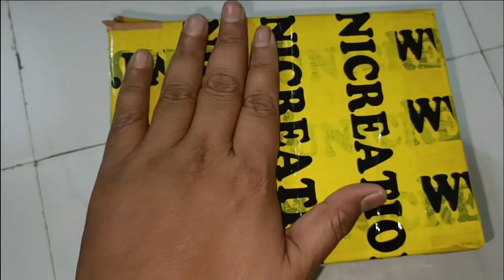20MM CLAMP FOR MAKING STUDENT IDENTITY 🪪 CARD | ALL MATERIAL AND ACCESSORIES FOR IDENTITY CARD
A lot of material is required to make student identity card such as identity card holder, identity card clamp, crystal liquid lamination, liquid paper, nose fitting machine and student's belt, student's tie, all these things are required for you if you are starting a business. If you are running a business then you need all these things there and there are many such things which you need to make the identity card, its accessories, dog rights, after that England rights, fee book, etc. 16 m clamps come, 20 m clamps come, after that comes the liquid paper for printing, after that if you want to make a student belt, then the prevention strip is required, after that the butt mask is required and High Quality Clamp Size of Student Identity Card 14m 16m 20m Tools and Crystal Liquid Lamination A Land Different Color Red Color Green Color Blue Color All Type Available for Student Identity Card Holder Green Color Holder Red Color Holder Blue Color Holder Transparent Holder Crystal Liquid Lamination High QualityPart A Part BStudent Tie Size 12 Inch Tai 14 Inch Tai 16 Inch Tai 48 Inch Tai54 Inch Tai Embroidery People BatchName Plate Name Plate Material Raw Material Acrylic Name Plate PVC Name PlateAll Type Identity Card Raw Material AvailableAll Type Student Tie Belt Raw Material AvailableSocksT-Shirt Paints Lower AvailableStudent Shirt PrintingStudentSpot PrintingStudent Identity Card Multicolor 16 M 20 M
स्टूडेंट आईडेंटिटी कार्ड बनाने के लिएबहुत सारा रा मटेरियल जैसे की आइडेंटिटी कार्ड होल्डर आइडेंटी कार्ड क्लैंप क्रिस्टल लिक्विड लेमिनेशन लिक्विड पेपर नोज फिटिंग मशीन और स्टूडेंट के बेल्ट स्टूडेंट की ताई यह सारी चीज आपका आपको लगती है अगर आप एक बिजनेस शुरू कर रहे हैं स्टूडेंट आईडेंटिटी कार्ड का बिजनेस तो यह सारी चीज आपको वहां पर जरूरत पड़ती है और बहुत सारी ऐसी चीज होती है जो कि आपको आइडेंटी कार्ड बनाने के लिए उसकी एसेसरीज जैसे की हक होता है डॉग हक होता है उसके बाद इंग्लैंड हक होता है फीस बुक होता है उसके 14 म के क्लैंप आते हैं 16 म के क्लैंप आते हैं 20 म के क्लेम पाते हैं उसके बादप्रिंटिंग के लिए लिक्विड पेपर आता है उसके बाद स्टूडेंट बेल्ट बनाना है तो निवार पट्टी की आवश्यकता होती है उसके बाद बट के मक्कल की आवश्यकता होती है और
स्टूडेंट आईडेंटिटी कार्ड के हाई क्वालिटी क्लैंप साइज 14 म 16 म 20 म करने के लिए टूल्स और क्रिस्टल लिक्विड लेमिनेशन ए स्टूडेंट आईडेंटिटी कार्ड के लैंड डिफरेंट कलर रेड कलर ग्रीन कलर ब्लू कलरऑल टाइप अवेलेबलफॉर स्टूडेंट आईडेंटिटी होल्डर ग्रीन कलर होल्डर रेड कलर होल्डर ब्लू कलर होल्डर ट्रांसपेरेंट होल्डर क्रिस्टल लिक्विड लेमिनेशन हाई क्वालिटीपार्ट ए पार्ट बीस्टूडेंट टी साइज 12 इंच ताई 14 इंच ताई 16 इंच ताई 48 इंच ताई54 इंच ताई एंब्रॉयडरी लोगों बैचनेम प्लेट नेम प्लेट मैटेरियल रॉ मैटेरियल एक्रेलिक नेम प्लेट पीवीसी नेम प्लेटऑल टाइप आइडेंटी कार्ड रॉ मैटेरियल अवेलेबलऑल टाइप स्टूडेंट टाई बेल्ट रॉ मैटेरियल अवेलेबलसॉक्सटी-शर्ट पेंट्स लोअर अवेलेबलस्टूडेंट शर्ट प्रिंटिंगस्टूडेंटस्पॉट प्रिंटिंगस्टूडेंट आईडेंटिटी कार्ड मल्टीकलर 16 म 20 म
I am manufacturer of student identity cards, staff identity cards also we supply raw material of student identity cards, school belt, student ties, name badges, logo badges, key chains, digital uniform badges, embroidery badges.

our contact / whatsapp number is 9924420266